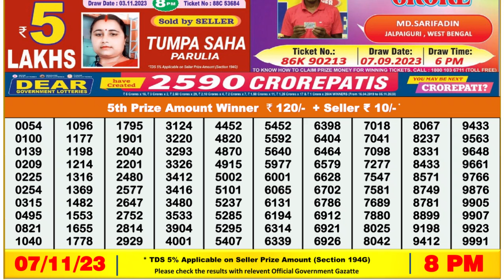Dear Lottery Sambad 8pm today 06.11.23 Nagaland State Lottery Result